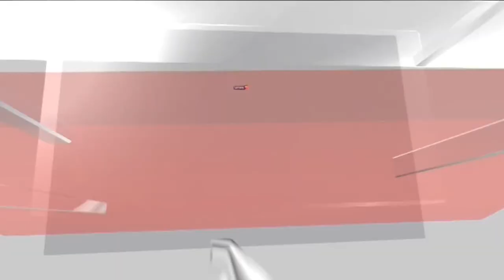NATO Kosovo Force Soldiers Clash With Local Kosovo Serb Protesters | Kosovo Serb Conflict 2023 LIVE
NATO Kosovo Force (KFOR) soldiers clash with local Kosovo Serb protesters at the entrance of the municipality office, in the town of Zvecan, Kosovo, May 29, 2023. Ethnic Serb protesters gather outside the municipal offices of the Kosovo Albanian mayor in Leposavic, who has been in the office since Monday, guarded by KFOR troops under a NATO mission after tensions erupted as Serb protestors who are opposed to Albanian mayors taking office in ethnic Serbian areas tried to prevent them entering.